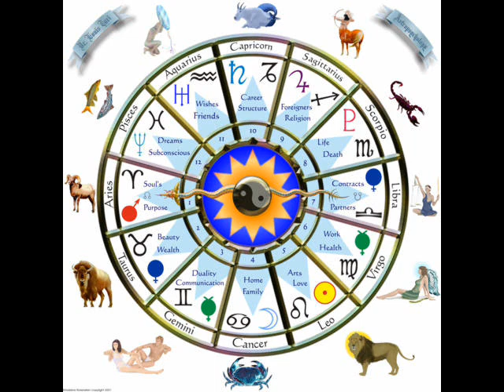Earth Magnetism Human Body 2012 4/4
Earth Magnetic changes 2012 David Sereda interview pieces from 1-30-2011 on coast to coast am edited for time and content  Interesting information to stretch the minds imagination and scientific edges.  Be well.  Thanks.